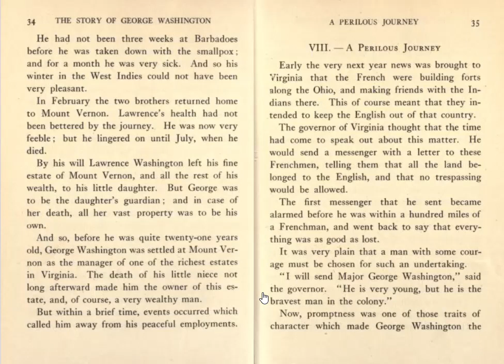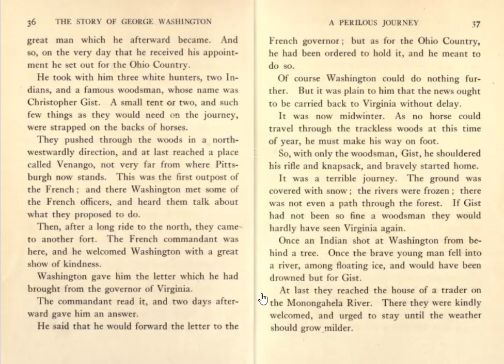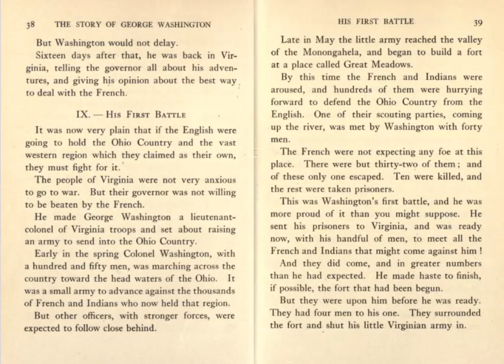Four Great Americans - George Washington - Chapter VIII